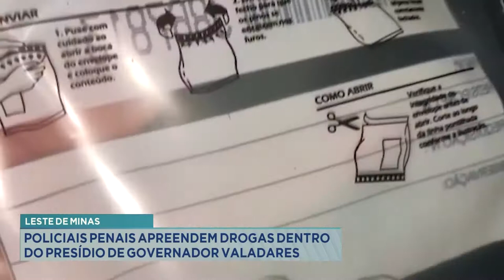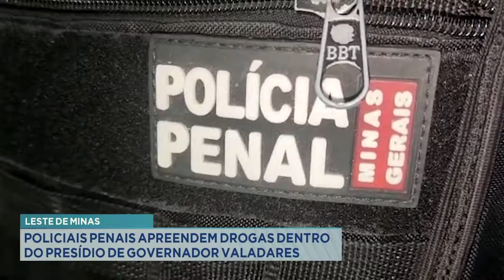Leste de Minas: Policiais Penais apreendem drogas dentro do Presídio de Gov. Valadares.